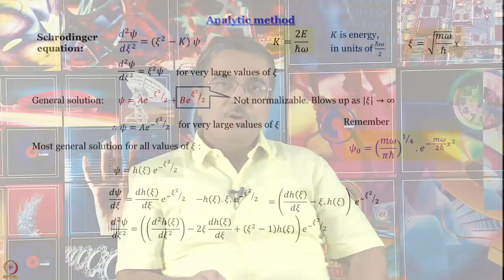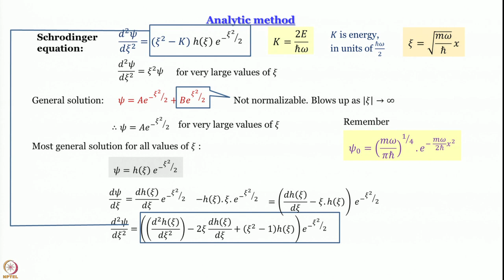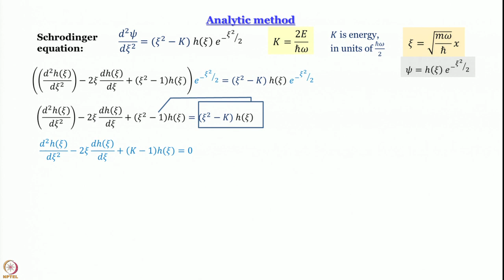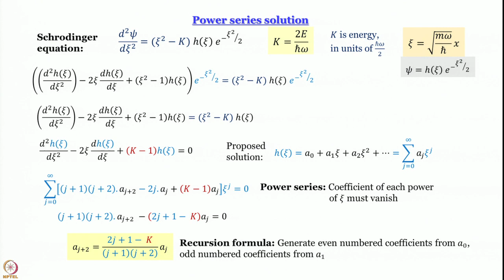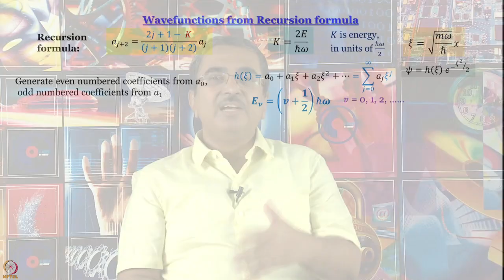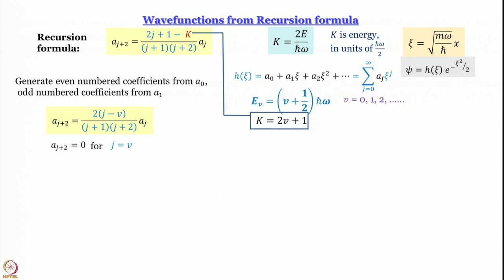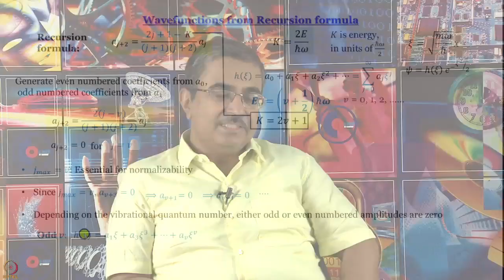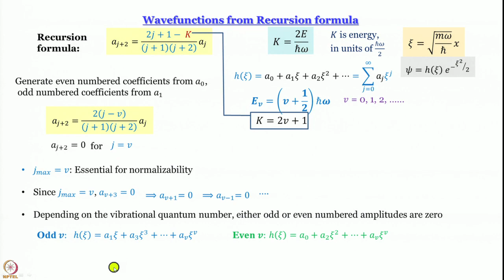Week 3-Lecture 16 : Harmonic Oscillators: Wave Functions and Recursion formulae…..Continued